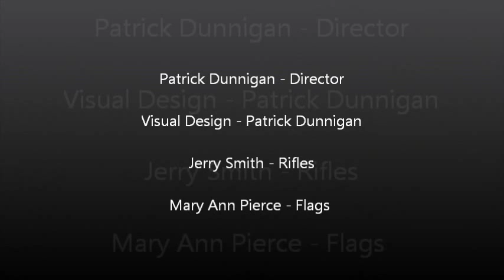1987 Western Michigan University Bronco Marching Band - Music Made In America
The first show of the 1987 season for the WMU BMB.  Selections include Sing Sing Sing, Sunrise Lady and Somewhere.